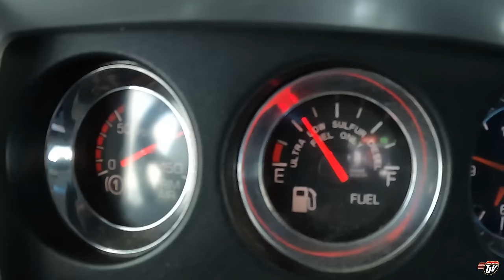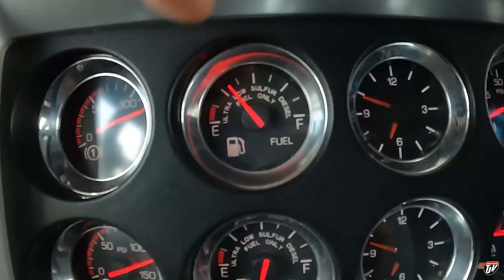WHICH IS FASTER?? | My Trucking Life | Vlog #3029